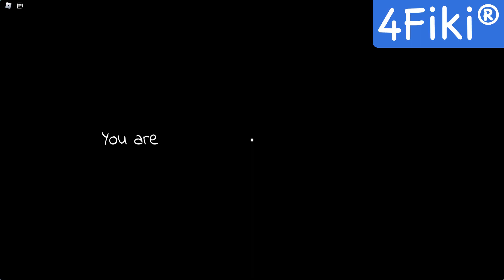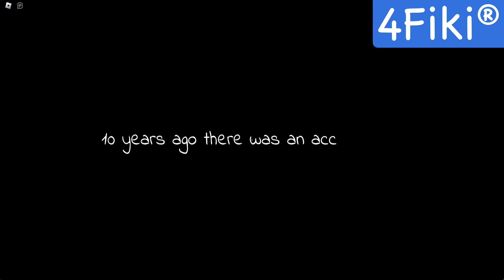EL SECRETO DE HUGGY WUGGY POPPY PLAYTIME 4Fiki®